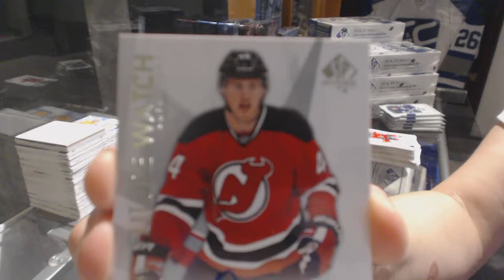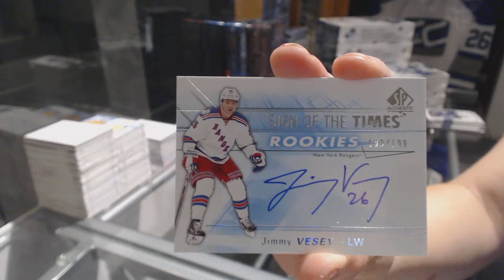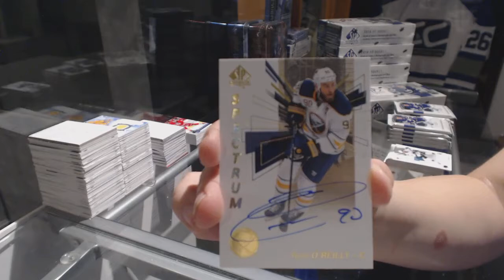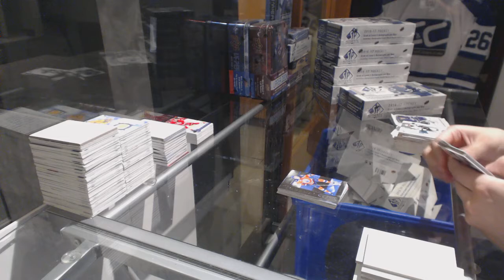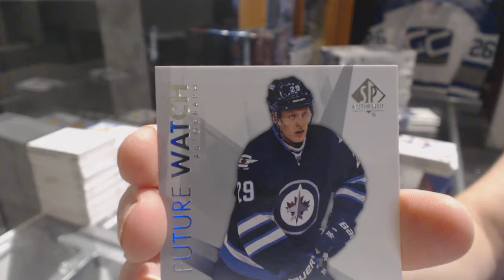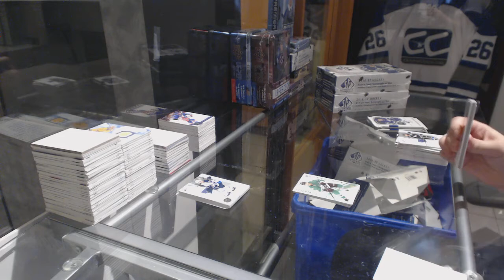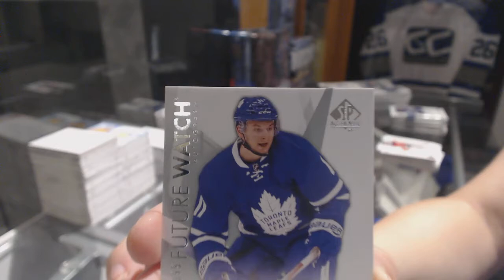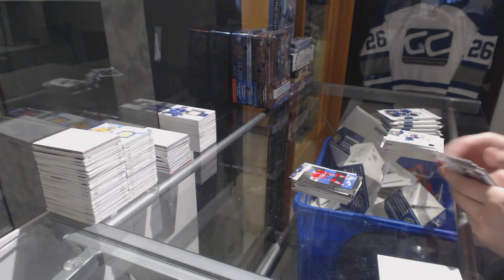16-17 Upper Deck SP Authentic Hockey 8 Box Case Break - C&C GB #7858